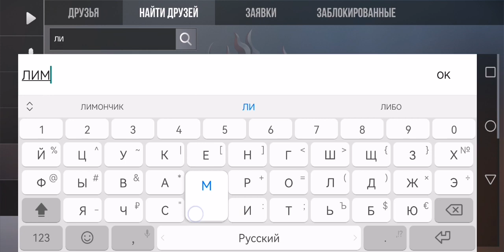добовляю всех в др